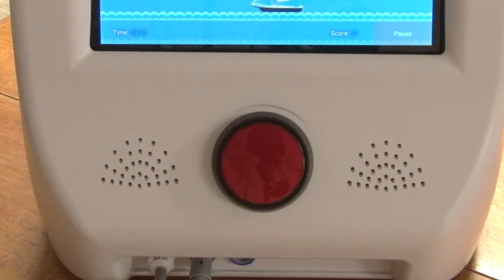Introduction to the Foot Mentor Pro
Introduction of the Foot Mentor Pro Rehabilitation System. The Foot Mentor is a robotic active-assist rehabilitation device designed to help stroke survivors improve lower extremity function and locomotion, subsequently reducing impairment and improving quality of life.